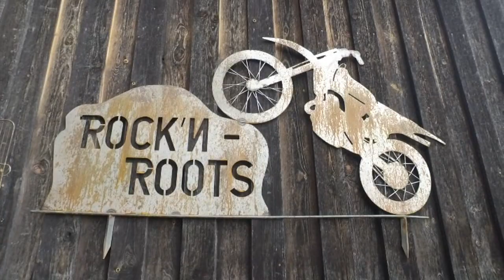Rock'n Roots 2018 Lanzing Enduro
Legendäres 3 Stunden Enduro Rennen in Lanzig !
Eine super Veranstaltung mit sehr viel Feinarbeit vom MSC Kirchanschöring